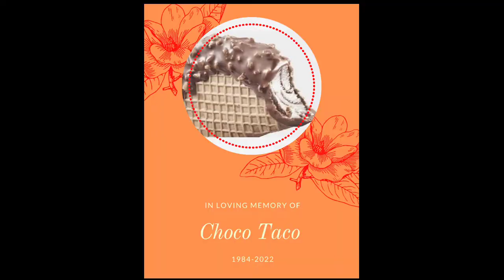KRISPY KREME ICE CREAM TRUCK FLAVORS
INTRO MUSIC
SNAXX DANCE